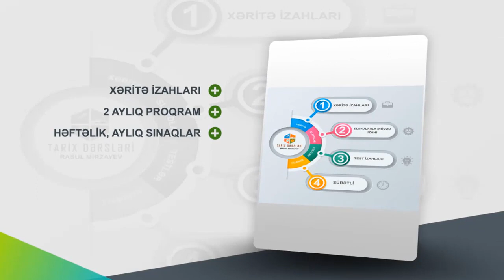Azərbaycanda Ərəb ağalığı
Bu dərsimizdə haqqında izahlar yer almışdır.
Online hazırlıq istiqamətləri:
-  Abituriyent hazırlığı
-  MİQ hazırlığı
-  Sertifikasiyaya hazırlıq